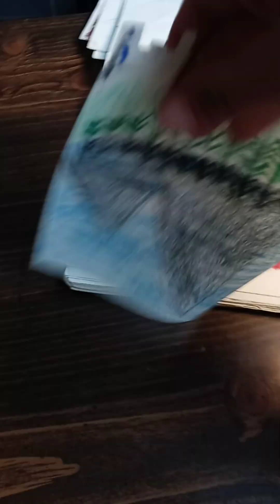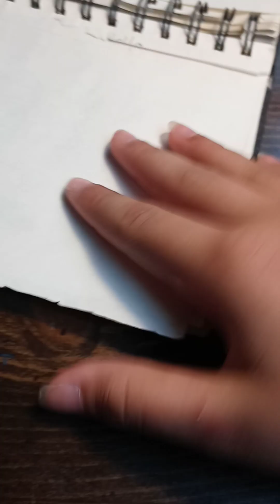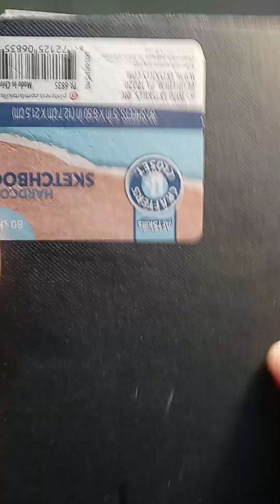a Sketchbook tour